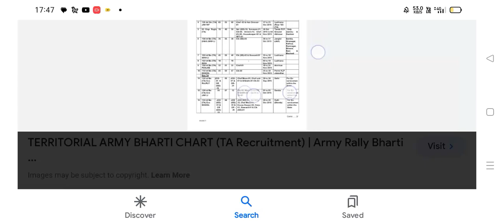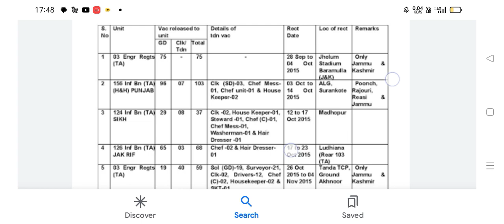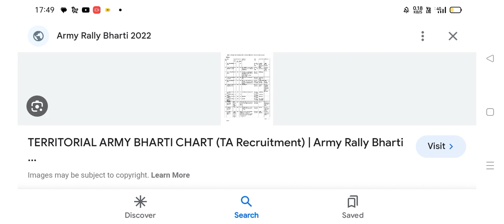Ta army. 2024 Fix. ....Check Details. wait...😍😍❤️